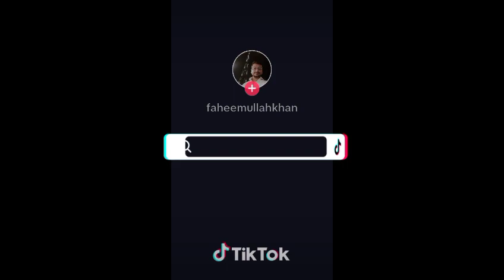attabad lake hunza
this is my best memory visit to hunza valley attabad lake